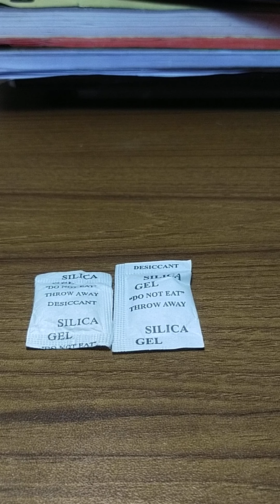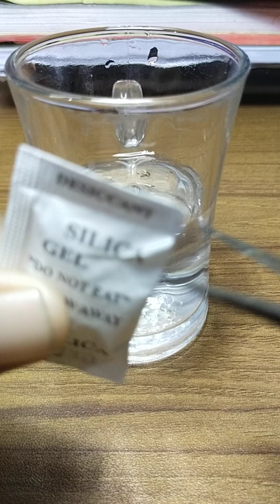How To Test Silica Gel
আমরা বেশিরভাগ মানুষই জানিনা কিভাবে সিলিকা জেল পরীক্ষা করতে হয় তো আমি ভিডিওটি শেয়ার করে আপনাদের জানানোর চেষ্টা করলাম যে কিভাবে আপনারা অরিজিনাল সিলিকা জেল চিনতে পারবেন আশা করি ভিডিওটি আপনাদের উপকারে আসবে।
ভিডিওটি যদি উপকারে আসে অবশ্যই একটি লাইক করবেন।
যারা এরকম অরিজিনাল সিলিকা জেল কিনতে চান তারা আমার ভিডিও ডিস্ক্রিপশন থেকে অরিজিনাল সিলিকা জেল কিনতে পারেন:
 দারাজ থেকে অরিজিনাল সিলিকা জেল কেনার লিংক:

বেশি পরিমাণে কিনতে আমাদের হোয়াটসঅ্যাপে যোগাযোগ করুন।
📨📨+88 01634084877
( only knock us for corporate/business purpose)
Thanks